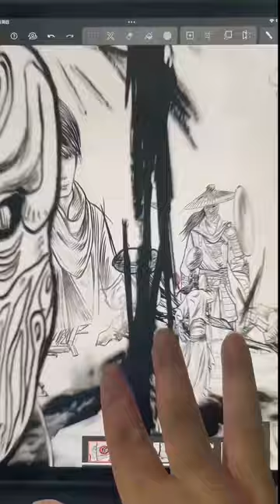Art work 💪(2)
14 august art and craft
15 august art and craft
1 minute art and craft
10 commandments art and craft
1st standard art and craft
123 go hindi art and craft hindi
art and craft 2023
art and craft 2 year old
art and craft 250 post
arts and crafts 2nd grade
arts and crafts 2022
art and craft 2014 trailer
arts and crafts 2-3 years
art and crafts 2002
arts and crafts 20
2022 gaithersburg holiday art and craft festival
2d shapes art and craft
2 minute speech on art and craft
2 years old art and craft
26 january art and craft
2 year old art and craft ideas
2 minute art and craft
2023 bloomfield fine art and craft show
2nd class art and craft
2021 o/l art and craft paper
3d art and craft
3d shapes art and craft
3d art and craft for kindergarten
3d art and craft ideas
3 years old art and craft
3d house art and craft
3d fruits art and craft
3d fish art and craft
3d animals art and craft
3d tree art and craft
4th of july art and craft
4 years old art and craft
4 seasons art and craft
4th class art and craft
art and craft for 4th of july
4th class art and craft book
5 senses art and craft activities
5 minute art and craft
5 minute art and craft for school
5 senses art and craft activities for toddlers
5 minute art and craft with paper
5min art and craft
5 senses art and craft
5 minute art and craft girly
5 minute art and craft with glue gun
5 minute art and craft food
art and craft 6 years old
arts and crafts 6 year old boy
arts and crafts 6th grade
arts and crafts 6 month old
art and craft grade 6
art and craft grade 6 notes
art and craft grade 6 schemes of work
arts and crafts for 6 year girl
art and craft grade 6 notes term 2
6 years old art and craft
class 6 art and craft book pdf
grade 6 art and craft schemes of work
grade 6 art and craft revision questions
class 6 art and craft
class 6 art and craft book
number 6 art and craft
art and craft 7 year old
arts and crafts
arts and crafts store
arts and crafts near me
arts and crafts to do at home
arts and crafts of mindanao
7th class art and craft
number 7 art and craft
class 7 art and craft book pdf
class 7 art and craft book
grade 7 art and craft notes
grade 7 art and craft
art and craft kits for 7 year olds
art and craft syllabus for class 7
art and craft ideas for 7 year olds
art and craft sets for 7 year olds
arts and crafts 8 year old
arts and crafts 8 month old
arts and crafts 8 year old boy
arts and crafts for 8-10 year olds
art and craft class 8
arts and crafts grade 8
art and craft for 8th class
arts and crafts for 8th graders
arts and crafts for 8-12 year olds
arts and crafts for 8-9 year olds
number 8 art and craft
class 8 art and craft book
art and craft syllabus for class 8
art and craft gifts for 8 year olds
art and craft ideas for 8 year olds
art and craft for 8 years old
art and craft ideas for class 8
art and craft for class 8
arts and crafts 9 year olds
arts and crafts 920
arts and crafts 9 year old boy
art and craft 9 class
arts and crafts 90s
arts and crafts for 9 month olds
arts and crafts for 9-12 year olds
arts and crafts for 9-10 year olds
arts and crafts age 9
arts and crafts gifts for 9 year olds
9 class art and craft